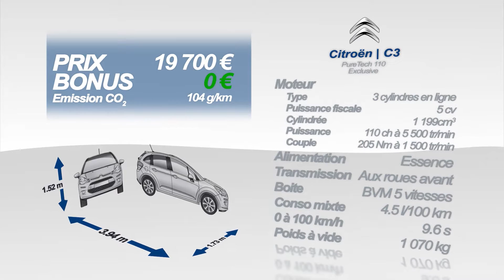Essai Citroen C3 PureTech 110ch Exclusive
La citroen c3 en version essence 110ch est disponible neuve chez Elite Auto

La C3 est la citadine de Citroën, concurrente des Clio et 208, mais plus âgée que ses concurrentes françaises puisqu’elle date de 2009. Son restylage de 2013 n’a pas changé grand-chose esthétiquement, si ce n’est l’arrivée de feux diurnes à LED et une calandre modifiée. Mais c’est seulement début 2015 que la C3 a pu recevoir le petit bloc Puretech 110 : il s’agit du même 1,2 l essence trois cylindres que la C3 82 ch, mais gavé ici par un turbo. Ce bloc remplace le 1.6 l VTi atmosphérique dans la logique bien connue de downsizing. Notre C3 PureTech 110 est ici en finition haut de gamme Exclusive.

A l’intérieur, peu de changements également pour la planche de bord qui présente toujours bien dans la catégorie, même si elle commence à dater. Au chapitre des originalités, on note le perfumeur d’ambiance, assez gadget, mais aussi et surtout ce volet mobile qui agrandit ou rapetisse la taille du pare-brise en un tournemain : très agréable ! A l’arrière, l’habitabilité n’a pas changé à l’occasion du restylage et reste en dessous de la moyenne de la catégorie, notamment en espace aux jambes. Le coffre atteint pour sa part 300 dm3 et s’avère l’un des plus généreux du segment.

Contact et dès le départ, la sonorité typique des 3 cylindres est facilement reconnaissable même si elle n’est pas envahissante. Le petit bloc suralimenté fournit un couple bien plus important que l’ancien 1,6 l et disponible beaucoup plus tôt : du coup la conduite en ville se montre agréable malgré quelques vibrations lors de certaines interventions du stop and start. Sur route, les 110 ch se révèlent largement suffisants pour relancer la C3, même à haute vitesse. La boîte à 5 rapports ne constitue pas un handicap, malgré ses derniers rapports un peu longs, grâce à la bonne santé du 3 cylindres.

Le but du downsizing étant essentiellement de consommer moins, qu’en est-il de l’appétit de cette C3 PureTech 110 ? Citroën annonce 4,5 l de moyenne et 104 g/km de CO2, contre 5,6 l et 129 grammes pour la C3 1.6 VTi remplacée. Un beau progrès, obtenu sans gâcher l’agrément de conduite, au contraire. Que du bon, mais qui a quand même son prix : hors série spéciale, cette motorisation n’est disponible qu’avec la finition haut de gamme Exclusive et s’affiche à 19700 €. Soit 1000 € de plus que la C3 1.6 VTi de l’an dernier, elle aussi en Exclusive, et sans aucun équipement supplémentaire.